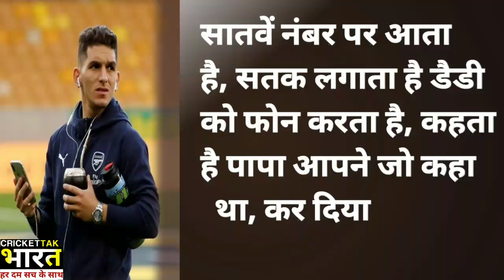सचिन और सहवाग के बेटे टीम इंडिया में डेब्यू करने को तैयार, अब क्रिकेट में भी शुरू हुआ परिवारवाद!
sachin tendulkar news
sahwag today news